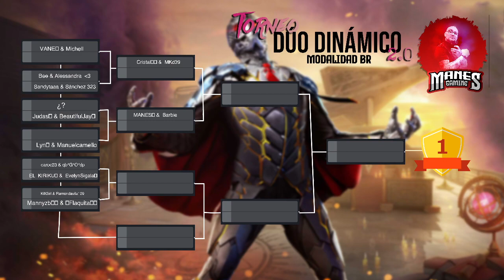🦸‍♂️🦸‍♀️ Torneo DÚO DINÁMICO 2.0 💥👊🏻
El Kiriku/EvelynSigalac VS Giovanni/CaroC